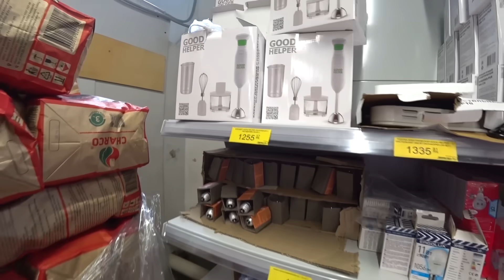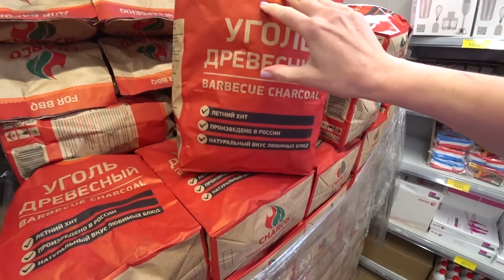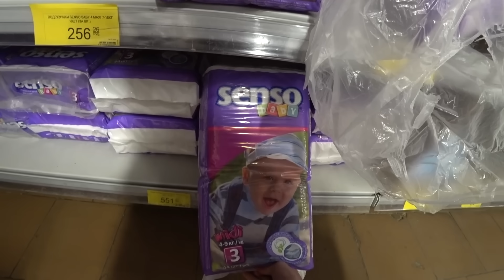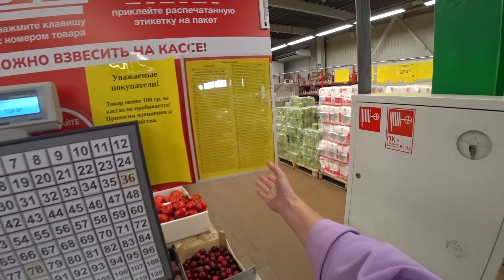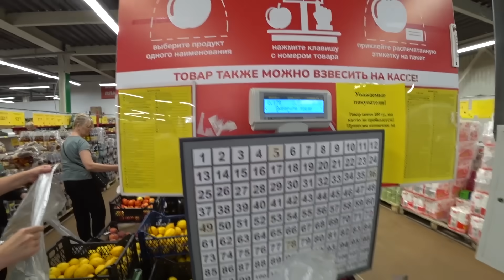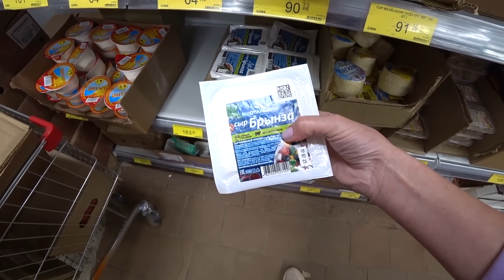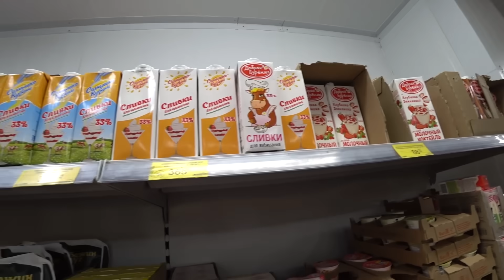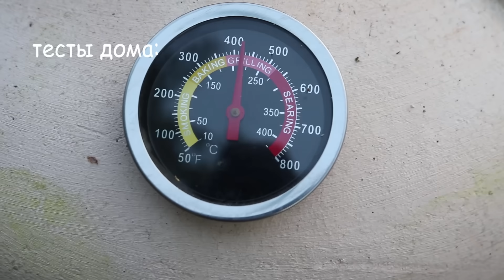🔥ПЕРВЫЙ РАЗ В МАГАЗИНЕ ПОБЕДА!🔥ПРОДУКТЫ И ЦЕНЫ🔥 ВЫБРАЛА ЛУЧШЕЕ ТЕСТИРУЮ🔥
🔥Первый раз в магазине Победа! В одно видео всё не поместилось, будет и вторая часть, продолжение!  Глаза разбежались от ассортимента: промтовары, полезная химия, одежда, продукты в холодильнике, овощи и фрукты, консервация - всё есть!
адрес магазина Победа: М.о., г Ногинск, ул Ленина, 10
🔥Тестирую покупки и продукты из Победы, рецепты!